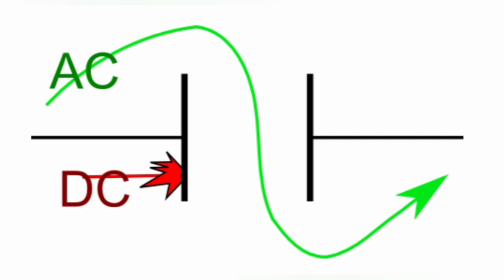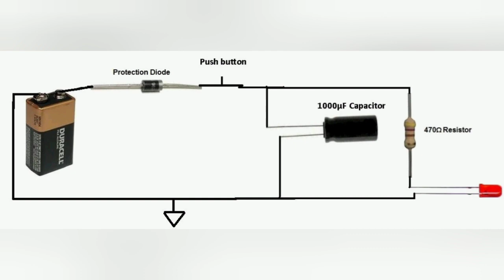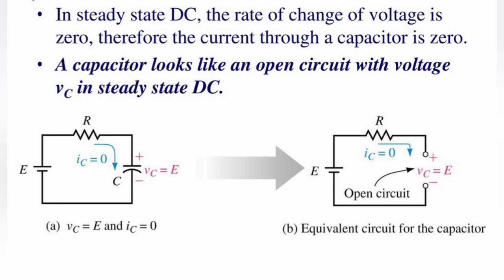ហេតុអ្វី​គេថាប្រភពចរន្តជាប់ (DC)​ មិនអាចឆ្លងកាត់កុងដងសាទ័របាន?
កុងដងសាទ័រ មានតួរនាទីផ្ទុក និងផ្ទេរក្នុងប្រភព DC

Support me
ABA Bank: 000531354 (TANN THONA)